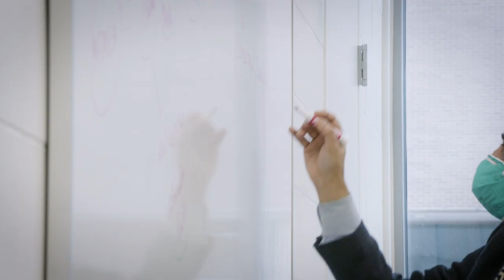Murchie Science Building Expansion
Check out the new wing of the Murchie Science Building. This expansion is the gateway to innovation, creativity and collaboration.